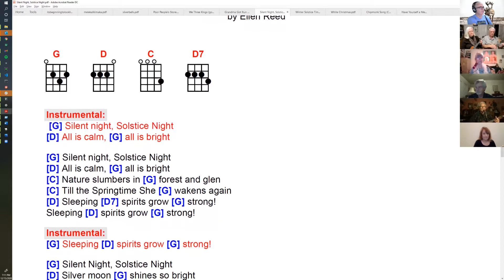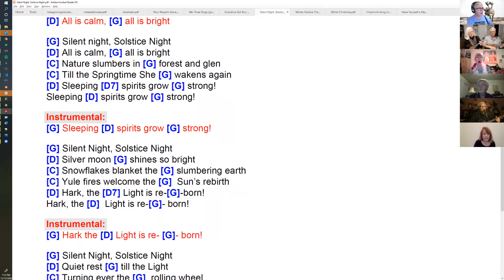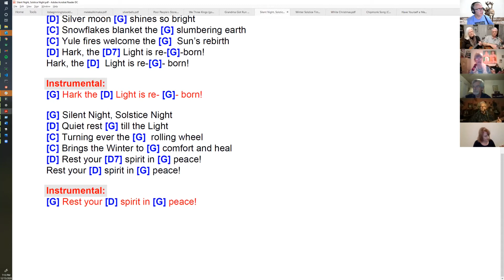Silent Night Solstice Night Mary Jane